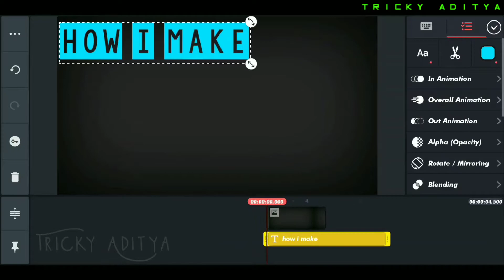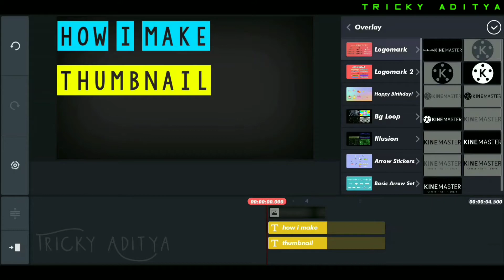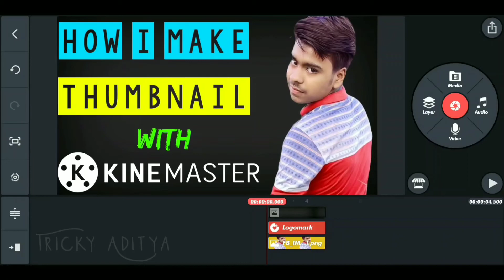HOW TO MAKE FULL_HD THUMBNAIL IN KINEMASTER. KINEMASTER SE THUMBNAIL KAISE BANAYE - Tricky Aditya.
HOW TO MAKE FULL_HD THUMBNAIL IN KINEMASTER. KINEMASTER SE THUMBNAIL KAISE BANAYE - Tricky Aditya 2020.

Tricky Aditya Youtube Channel में आपका स्वागत है।
आज की इस विडियो में मैंआपको ये बताऊंगा कि आप kinemaster App की मदद से बहुत ही बढ़िया Attractive, Eye Catchy थंबनेल कैसे बना सकते हैं।
हमारी अन्य video's

Topic Covered ~

How To Make Pro Thumbnail in Kinemaster

Thumbnail making tutorial

2020

Tricky Aditya

     🙏🏻🙏🏻🙏🏻धन्यवाद🙏🏻🙏🏻🙏🏻